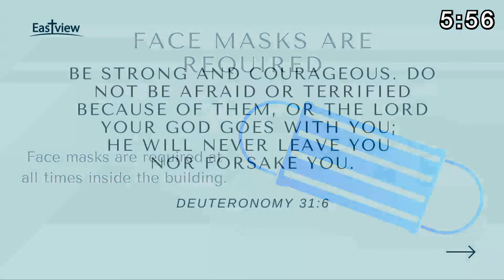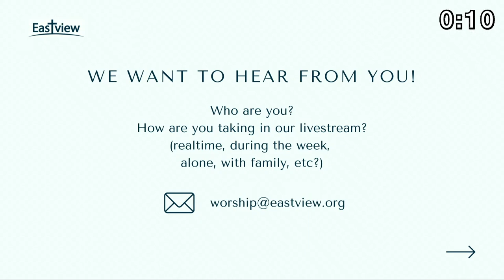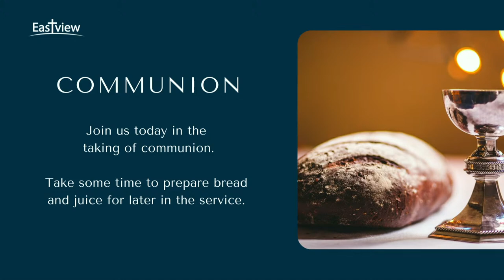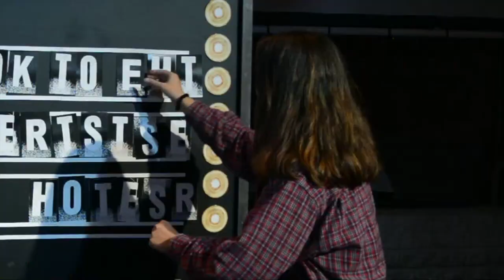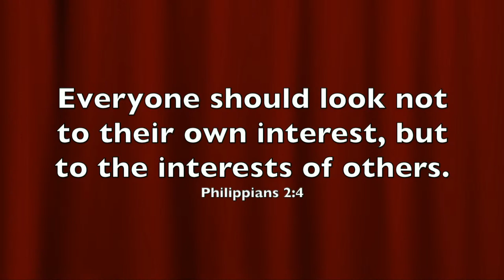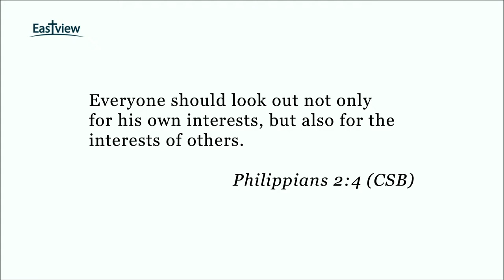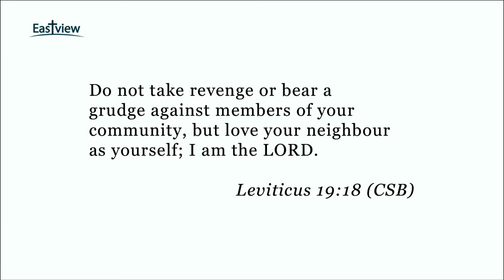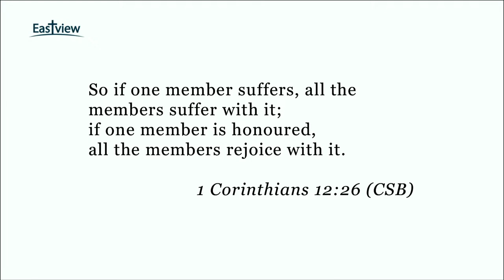ONE LINERS | Look to the Interests of Others | Thom Van Dycke